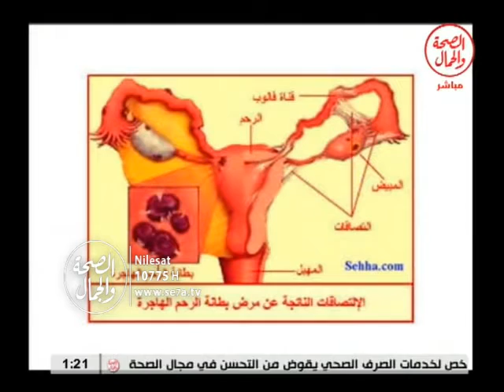اسعاف 19 11 2015